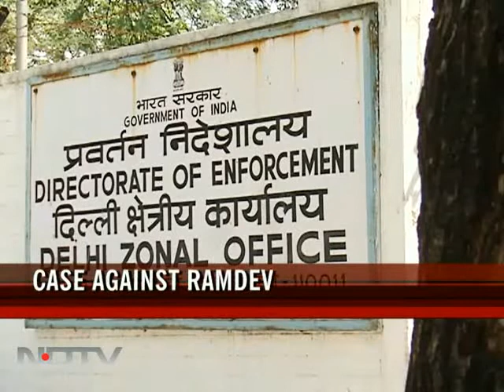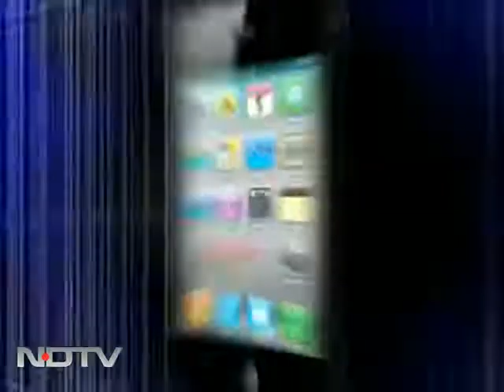Formal inquiry into Ramdev's Scotland island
Yoga guru Baba Ramdev's Rs. 1,100 crore empire is in trouble. 50 of his companies and trusts are under the scanner. The Enforcement Directorate has filed a case stating that yoga icon Baba Ramdev and his trust have violated foreign exchange laws. The case centres upon an island in Scotland that was gifted to Baba Ramdev by a wealthy couple of Indian origin who say they are his followers.